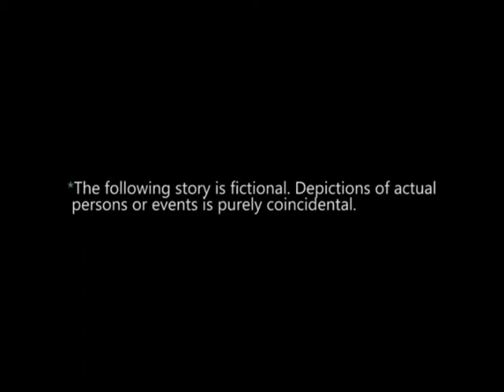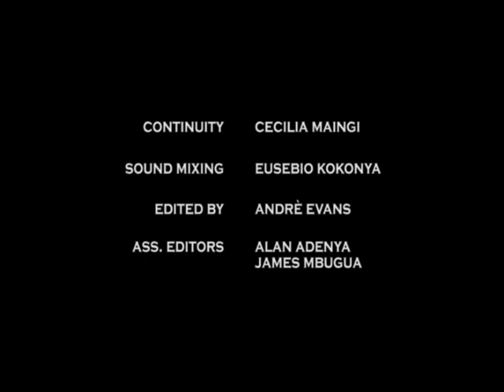Maisha Episode 9 (Kenyan Series)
Episode 9 (NEEDLE IN A HAYSTACK)
Bison’s reason for being in town is finally revealed. Michelle is his sister and he has come to find out what happened to her. While in captivity, the kidnappers realize that Michelle is pregnant. Blacks orders his men to keep her well-fed.

Executive Producer - Julie Gichuru
Created by Andrew Odera
Directed by - Mark G. Kihara, Calvin Kirimba, Andrew Odera
Produced by - Ceciliah Mutahi, Cess Maingi

Company: Arimus Media LTD